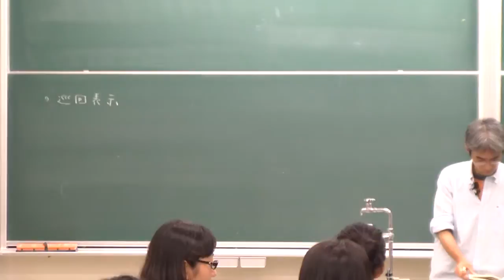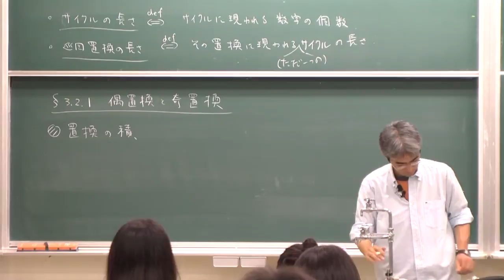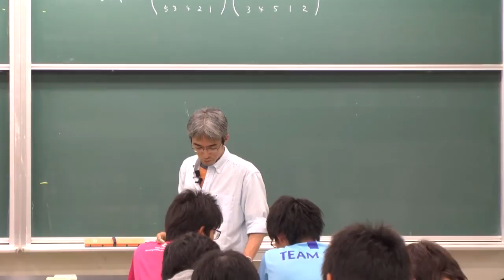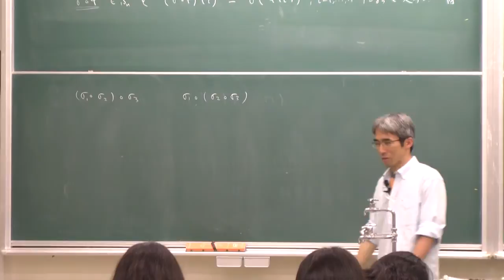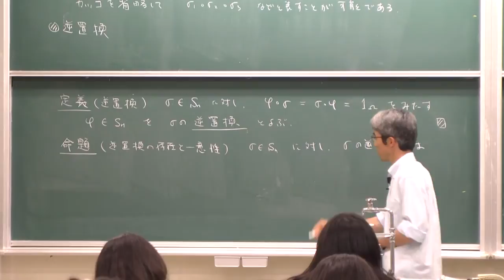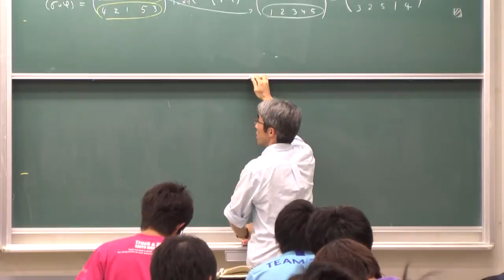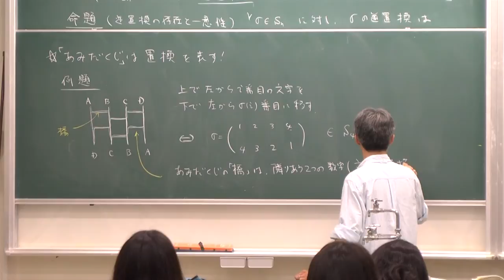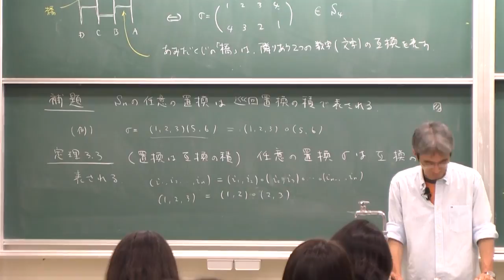線形代数I (2013) (18) 置換 (2) (Linear Algebra I (2013), Lecture 18)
Akira Terui. Lecture "Linear Algebra I (in Japanese)." Lecture 18: Permutations (2)". June 21, 2013, at College of Mathematics, University of Tsukuba, Tsukuba, Japan.